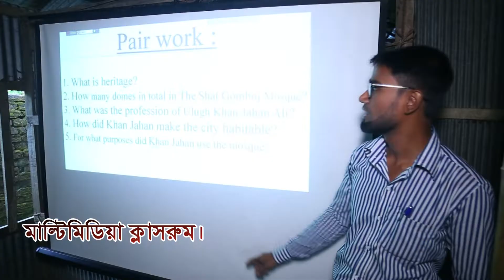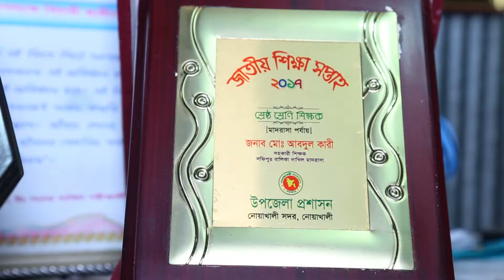“যুগোপযোগি স্বপ্নের মাদরাসা গড়ি” নিজেকে দিয়ে শুরু করি।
ভিডিও টি ধারণ করা হয়েছে ডিজিটাল শিক্ষাকে কেন্দ্র করে।
ভিডিও ধারণ: মোঃ সোহাগ
ভিডিও এডিটিং : মাহামুদুল হাসান (সবুজ)
পরিচালনায়: সালেহ উদ্দিন সোহাগ